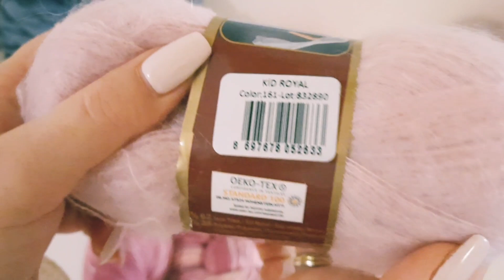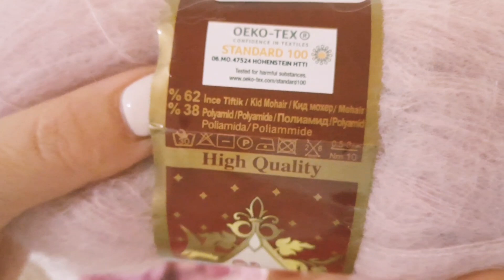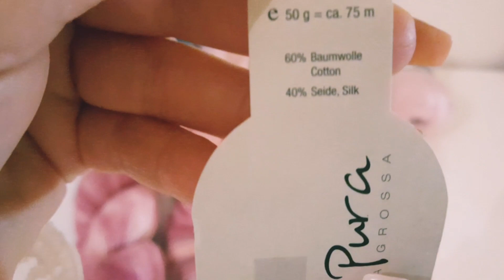СП УникальноеВязание //Что Буду Вязать Из Пряжи Ручного Окрашивания?!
Всем привет дорогие Друзья и Рукодельницы!

Сегодня Стартует Видео о Совместном Проекте "Уникальное Вязание "!
Суть проекта, мы вяжем из пряжи ручного окрашивания.
Я расскажу о своей задумки и покажу что у меня получится  на данный момент.

Друзья,приглашаю вас присоединиться к СП.-Конкурс УникальноеВязание Будет очень интересно!!!

Время:  начало и окончание СП :
с 7ноября по 15 декабря .

Подведение итогов конкурса и вручение призов: 20 декабря

Связать из пряжи ручного окрашивания- любое изделие (аксессуар, интерьерное изделие, головной убор или плечевое изделие...)
1) Instagram: загружаете на свою страничку фотоотчёт и в описание ставите хештег: УникальноеВязание отмечаете организаторов проекта и соорганизаторов

2)вконтакте (позже будет ссылка на группу)
По любым вопросам можете связаться с Юлей

Выберете одну (или ИГ или ВК) и туда присылайте отчёты по конкурсу...

Как выбрать и приобрести пряжу для проекта?

Присоединяйтесь к нам БУДЕТ ИНТЕРЕСНО!!!